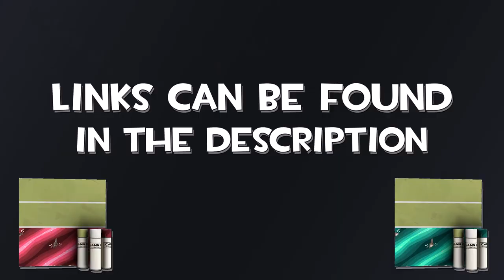You wanted "Liquid Asset Mk.II" ?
He wanted it, so I aim to deliver. All info about the war paint can be found on the workshop page:

Zesty Jesus gave me permission to use the the clip in the beginning, and the thumbnail art.